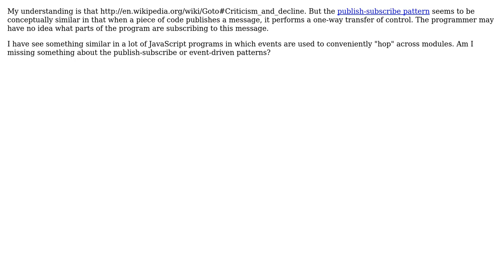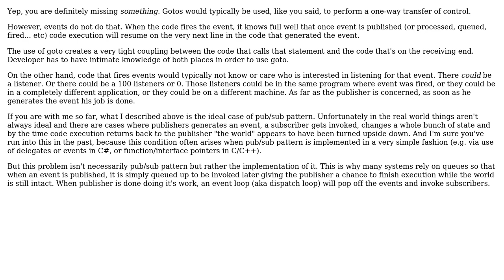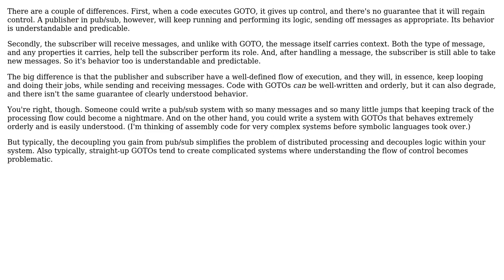Software Engineering: How is the publish-subscribe pattern different from gotos? (2 Solutions!!)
With thanks & praise to God, and with thanks to the many people who have made this project possible! | Content (except music & images) licensed under CC BY-SA | Music | Images & others | With thanks to user Steven Lu user sea-rob user gwg user DXM and the Stack Exchange Network Trademarks are property of their respective owners. You are responsible for your own actions.